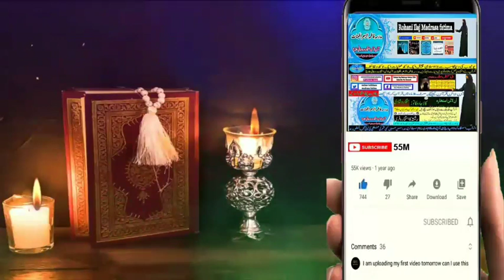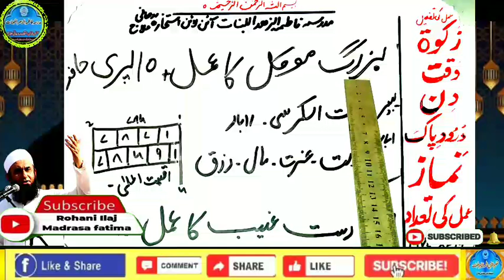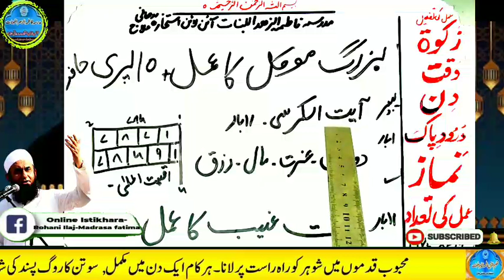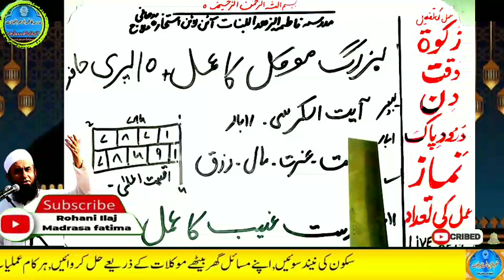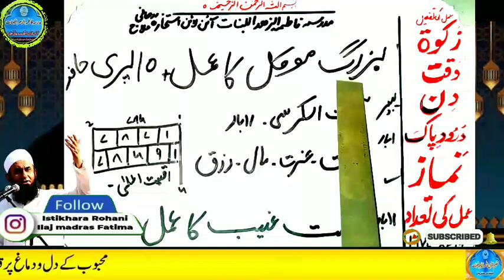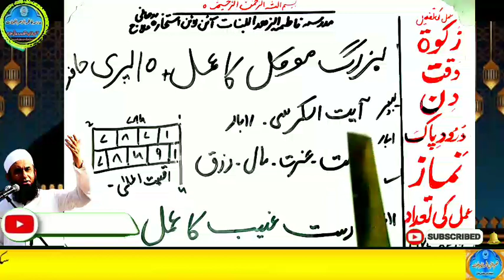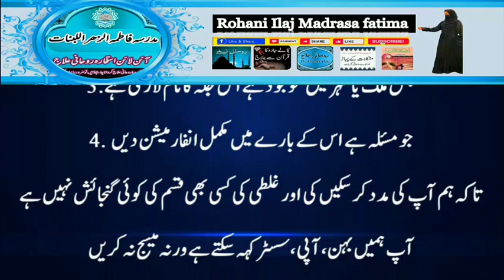Amir hone ka wazifa, daulat ka wazifa, rizq ka wazifa, wazifa for money, jab, pari, mokil ka amal